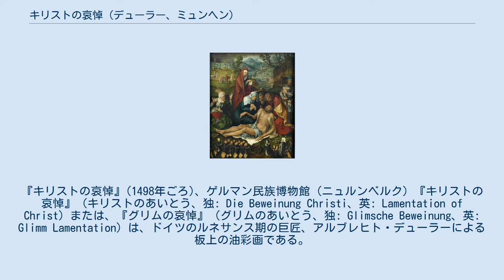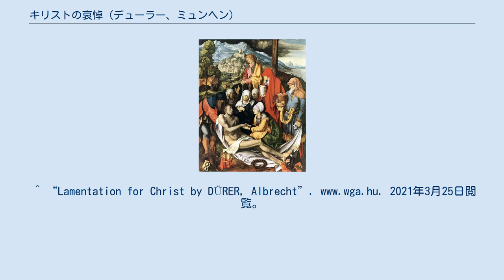キリストの哀悼 (デューラー、ミュンヘン)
アルテ・ピナコテークの所蔵作品
『キリストの哀悼』(1498年ごろ)、ゲルマン民族博物館 (ニュルンベルク) 『キリストの哀悼』（キリストのあいとう、独: Die Beweinung Christi、英: Lamentation of Christ）または、『グリムの哀悼』（グリムのあいとう、独: Glimsche Beweinung、英: Glimm Lamentation）は、ドイツのルネサンス期の巨匠、アルブレヒト・デューラーによる板上の油彩画である。
1500年ごろに制作され、現在はドイツのミュンヘンにあるアルテ・ピナコテークに所蔵されている。
 本作は、1500年に亡くなった最初の妻、マルガレーテ・ホルツマンの記念として、金細工職人のヤコプ・グリムから依頼された。
1924年に後世の補筆の削除により、宗教上の人物よりはるかに小さく描かれた寄進者（グリムと三人の息子）と亡くなった妻の元の姿がよみがえった。
 絵画は、アリマタヤのヨセフによって支えられている、年老いて取り乱した聖母マリアを含む、信心深い女性に囲まれた死んだイエス・キリストを表している。
右側には、対角線上に描かれた3人の人物が立っている。
上から、福音書記者ヨハネ、マグダラのマリア、ニコデモ であり、マグダラのマリアとニコデモは、死体を埋葬に準備するために使用された香油が入っている瓶を持っている。
^ “Lamentation for Christ by DÜRER, Albrecht”. 2021年3月25日閲覧。